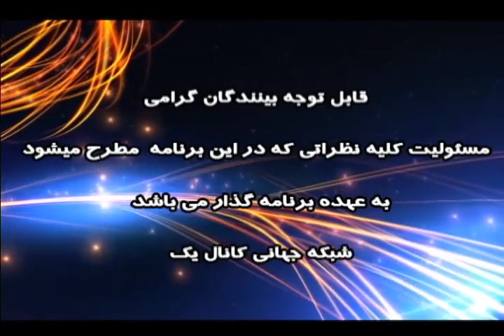اتحاد رمز پیروزی با حسن اعتمادی مورخ 1398/02/18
"رمز پیروزی"با حسن اعتمادی
مورخ 1398/2/18
خروج ایران از برجام به معنای اعلام جنگ با آمریکا است.
تاریخ ایران در حال ورق خوردن است.
صلح یا جنگ؟